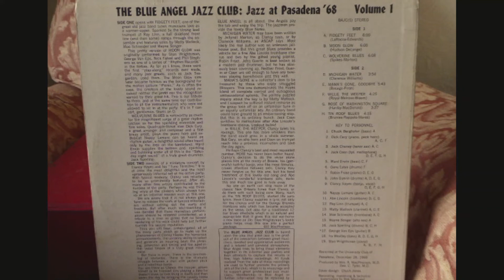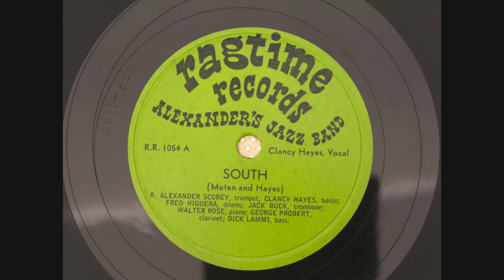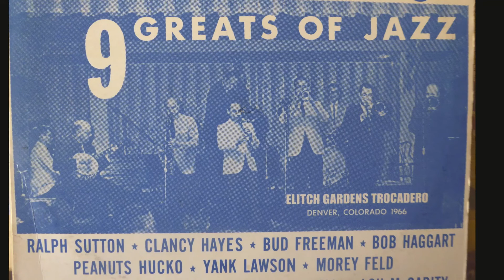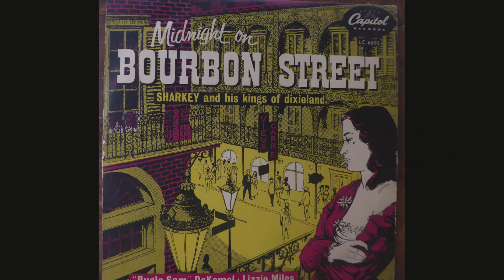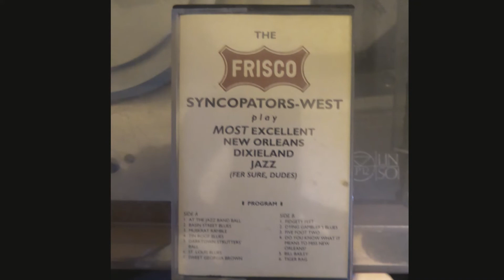Wolverine Blues - Clancy Hayes, Dick Cary, Matty Matlock, Marvin Ash, Bob Havens + (1 Nov.1969 BAJC)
A superb informal session from the Blue Angel Jazz Club session at University of Pasadena; recorded 1 November 1969.  Jelly Roll Morton was Clancy Hayes' favourite musicians and here the band give his "Wolverine Blues" composed along with Benjamin and John Spikes a superb outing.

The band comprises; Clancy Hayes, bj, vocal; Dick Cary, t; Matty Matlock, cl; Bob Havens, tbn; Marvin Ash, p; Ray Leatherwood , b; Jack Sperling, d.

This was one of Clancy's last recordings and is his only vocal on the BAJC "Jazz at Pasadena - Vol 1" There are two vocals on volume 2.